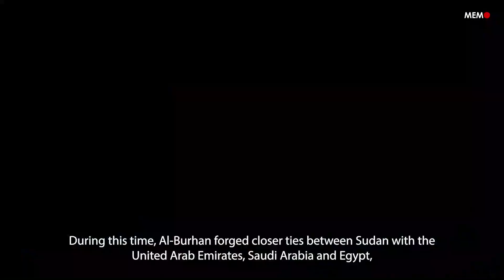Who is the man leading the Sudanese army against the RSF?